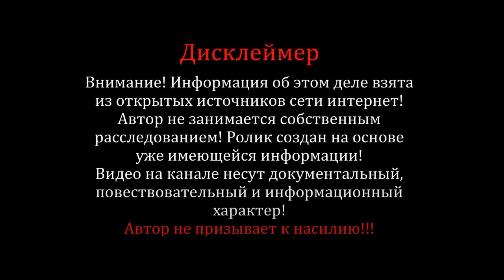Пожалуйста, распространите эту историю